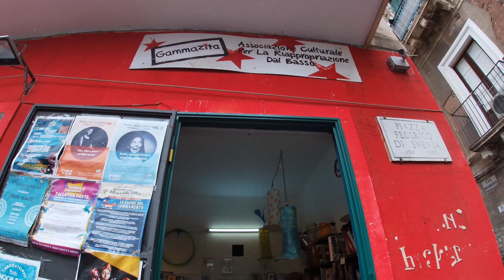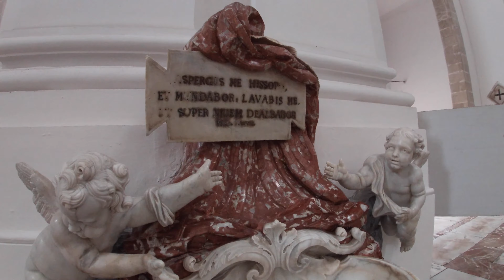CATANIA EN 1 DIA (Sicilia Parte 3)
También podéis seguirme en mi cuenta de Instagram: @deperdidoalmundo

DESCRIPCIÓN:
Arrasada hasta en 7 ocasiones por fuertes terremotos y erupciones volcánicas por estar situada a los pies del volcán Etna, es la segunda de las ciudades más importantes de Sicilia después de Palermo.

Hogar de multitud de pueblos desde que los griegos llegasen por primera vez a la isla, en sus calles conviven construcciones romanas, bizantinas, árabes e incluso aragonesas.

Esta ciudad plagada de pequeñas iglesias, y con la Universidad más importante del país, oculta entre sus calles multitud de emotivas historias populares y rincones curiosos ¡Benvenuti a Catania!

Por último recordaros que si os gusta el video no olvidéis dejar vuestro "me gusta" o comentario.

¡Mil gracias a todos, y nos vemos en el siguiente video!